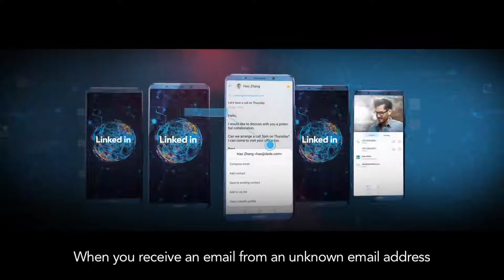HUAWEI Mate 10 partners with LinkedIn